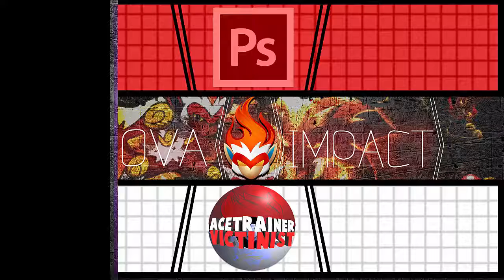Channel Update #3 - Taking A Break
-Skype: Victination2

Pokemon and all its Content is Owned By Nintendo GameFreak.
This video is owned by Victinist, unless the music is specified in the description above.